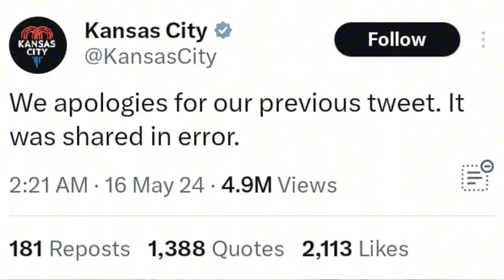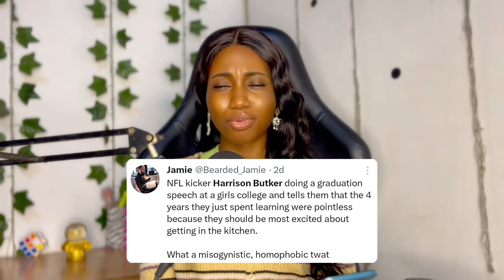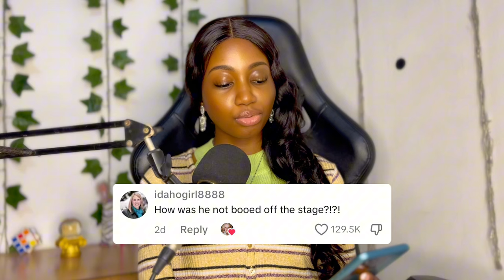Kansas Mayor DEFENDS DOXING Harrison Butker As Feminists Attack "The Speech" l Nigerian Take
Nigerian Take on the Harrison Butker Commencement Speech Backlash, Doxing and speech breakdown.